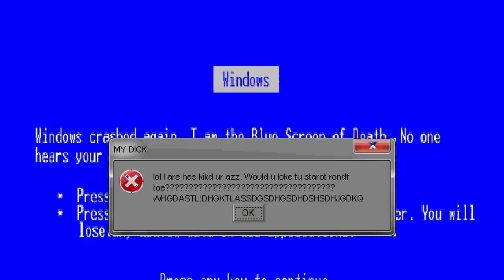AN Mugen Request #1812: Mokey, Newbie, SM64 SMG4, T.Winky VS Daniel, Sonic, Mario, Peashooter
Requested by AlphaCats